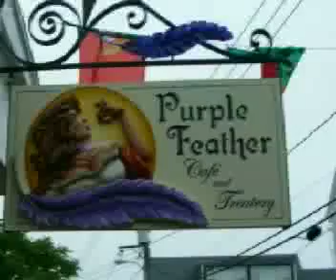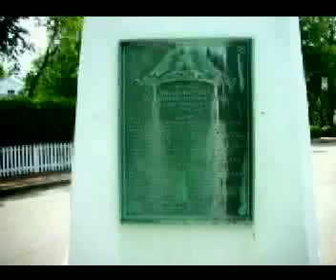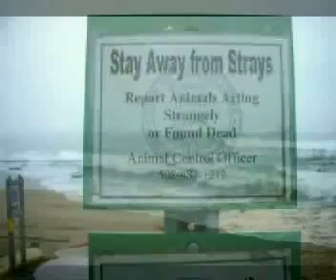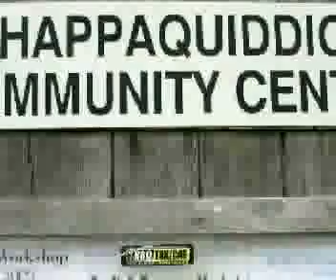Cape Cod, Martha's Vineyard, Chappy 1